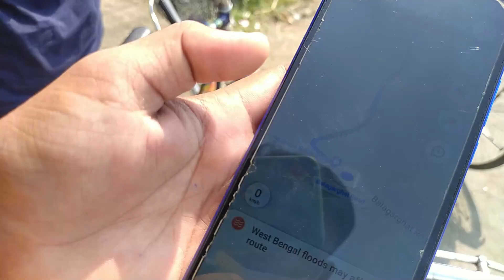15km cycling😵🥵ll Awesome location😍😍ll নৌকা ভ্রমণ😌ll vlog10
2nd Channel link ( MG official) 🔗